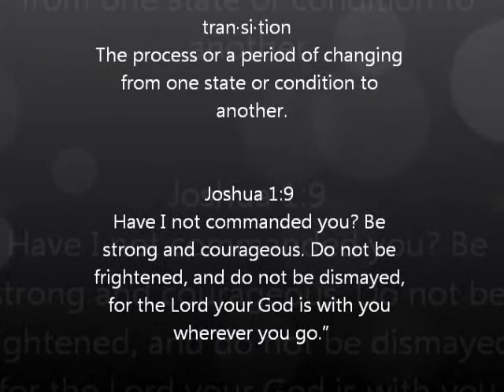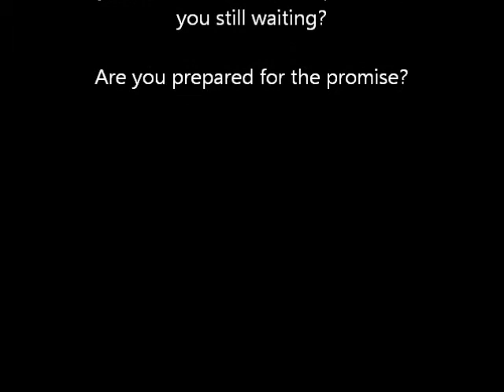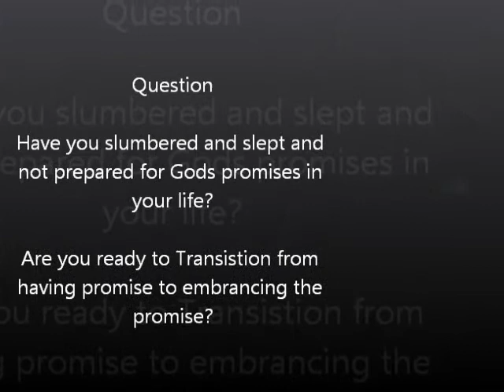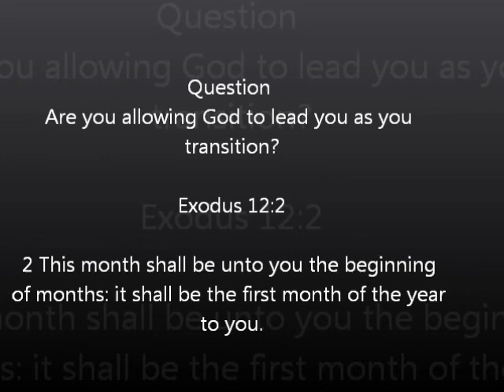Having the Promise to Embracing the Promise